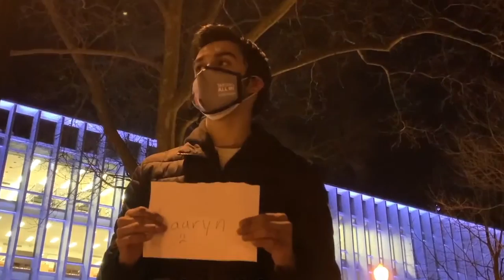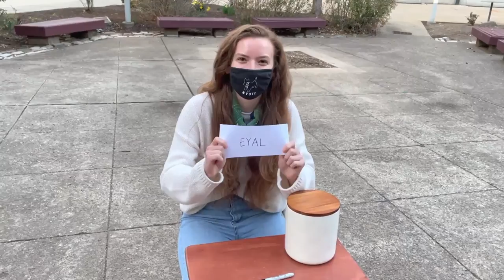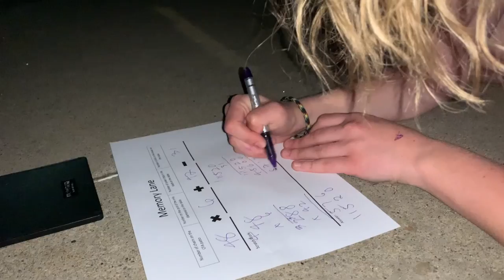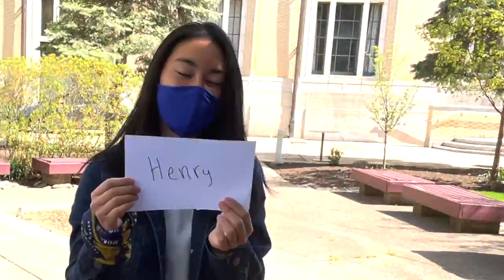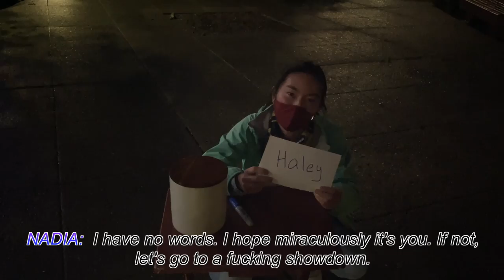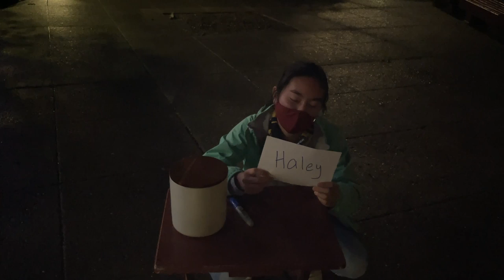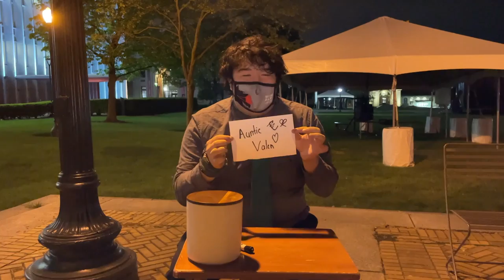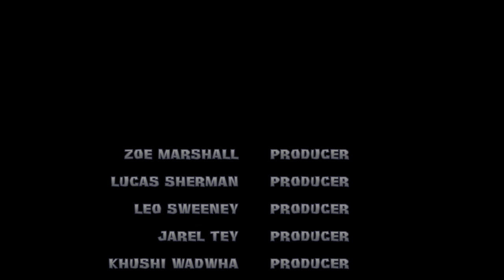Scotty Survivor: Lost In Time FINALE - "Black Widows"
Scotty Survivor is BACK with a drama filled season guaranteed to be leaving you wanting more each week! How will this new group of 18 Carnegie Mellon Students make their way to the Sole Survivor Crown?

EPISODE 13(Finale) -  "Black Widows"

Thanks for supporting Scotty Survivor! Keep tuning in on Tuesdays at 8 PM ET for more episodes!

* Music Credit *
Day 39 on YouTube for the theme mix
Russ Landau for Ancient Voices theme music and (David Vanacore) other various music